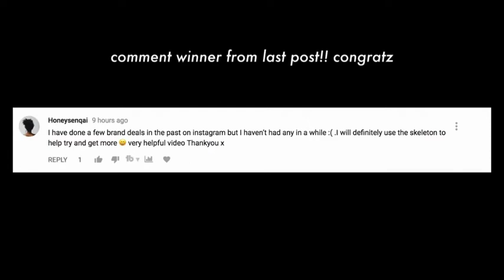How To Grow Youtube Channel with 0 Views and 0 Subscribers (when starting a YouTube Channel)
How To Grow Your Channel with 0 Views and 0 Subscribers (Must watch when starting a YouTube Channel) by  jade darmawangsa !

I am reusing the jade's video for the education purpose.